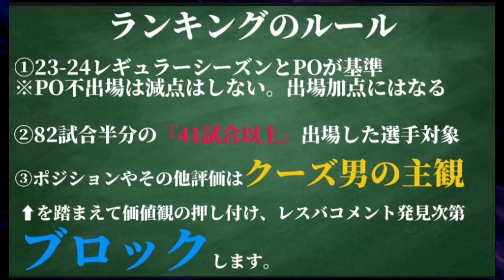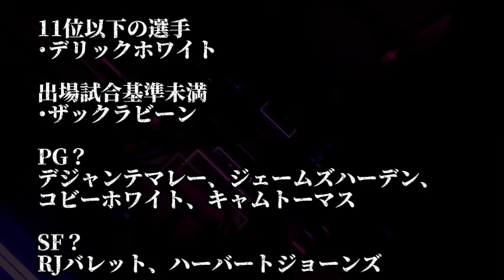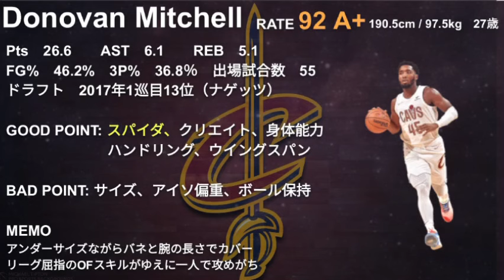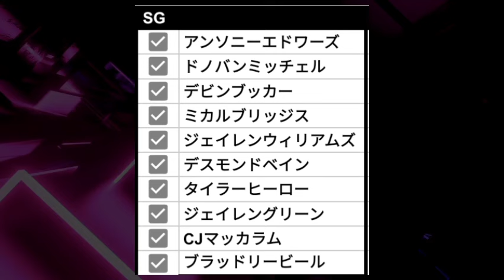【2024-25シーズン開幕前】シューティングガードランキング10選#nba